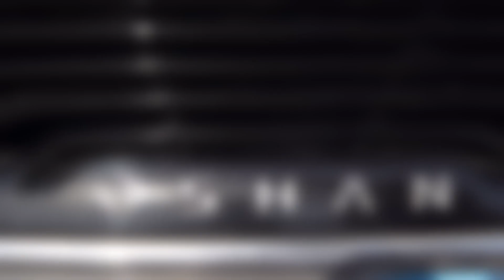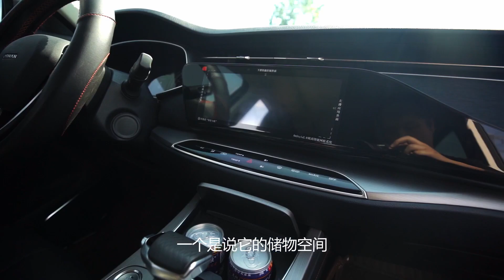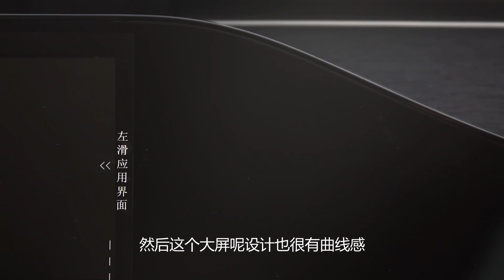【V口碑】舒适的长安欧尚X7